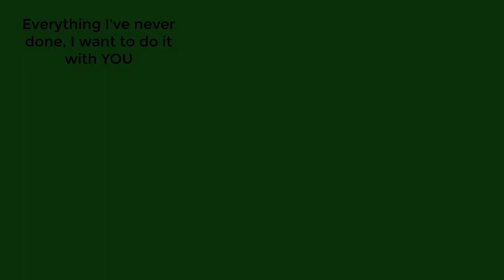[No Copyright Music] - Jorm - It's all good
Other groups